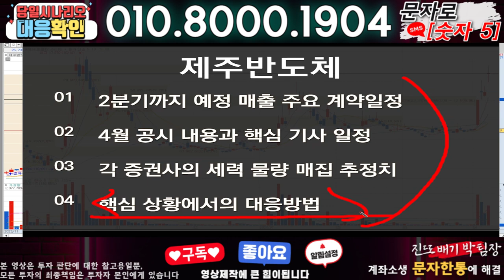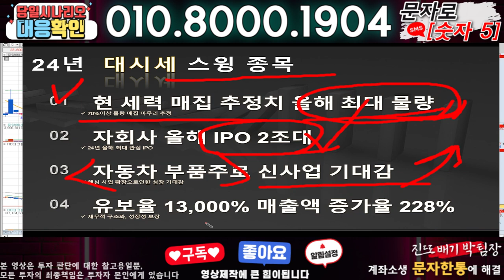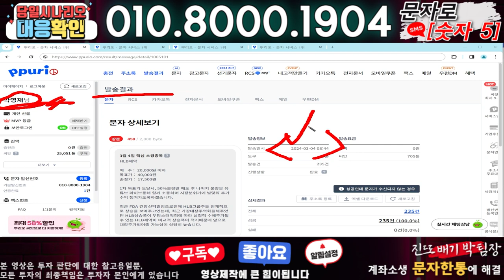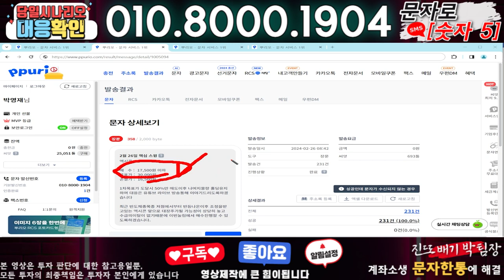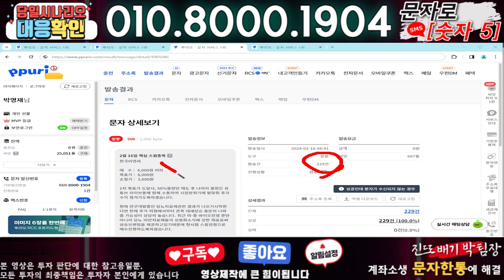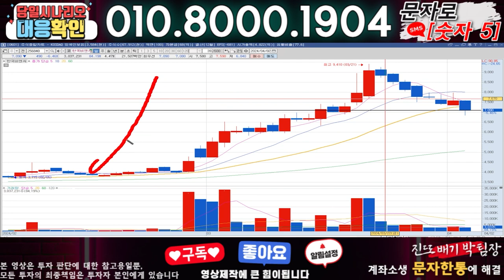제주반도체 ) 3분전 기습속보-공식입장발표!! 무슨일인가?